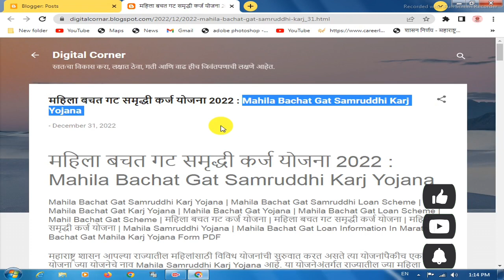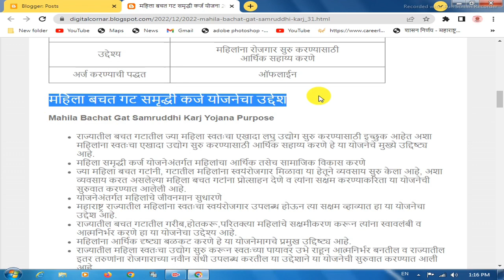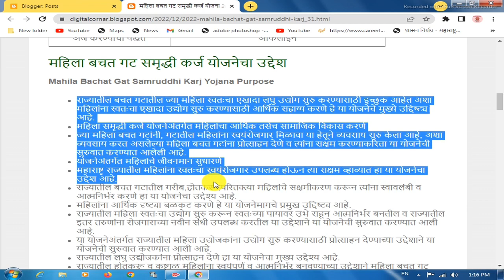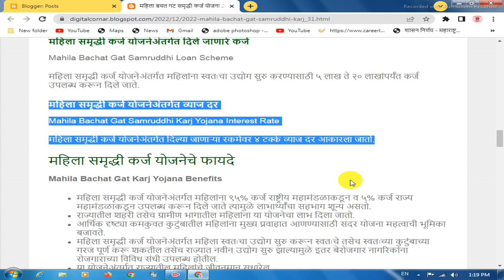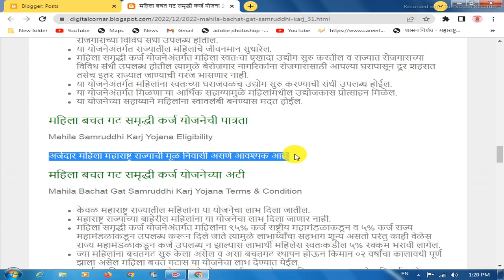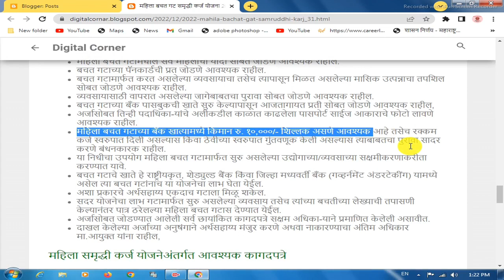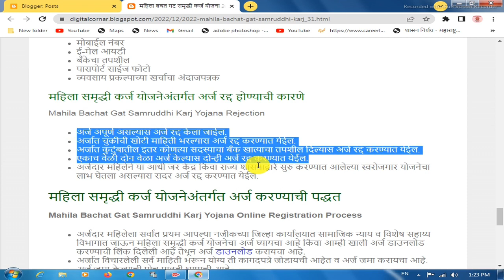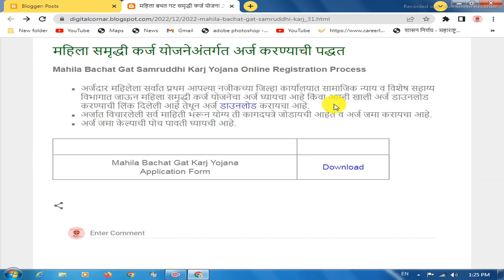महिलांना मिळणार 20 लाख रुपये - महिला समृद्धी योजना |महिलांना मिळणार 100%कर्ज |Mahila Samrudhi Yojana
Time Slap :-
00:01 - intro
00:02 - all details mahila samrudhi yojana
03:33 - Mahila Bachat Gat Samruddhi Karj Yojana Purpose
04:31 - Mahila Bachat Gat Karj Yojana Features
05:44 - Mahila Samruddhi Karj Yojana Beneficiary
06:36 - Mahila Bachat Gat Karj Yojana Benefits
07:35 - Mahila Samruddhi Karj Yojana Eligibility
07:54 - Mahila Bachat Gat Samruddhi Karj Yojana Terms & Condition
09:21 - Mahila Samruddhi Karj Yojana Documents
10:05 - Mahila Bachat Gat Samruddhi Karj Yojana Rejection
10:45 - Mahila Bachat Gat Samruddhi Karj Yojana Online Registration Process